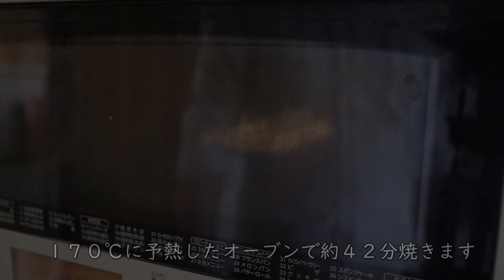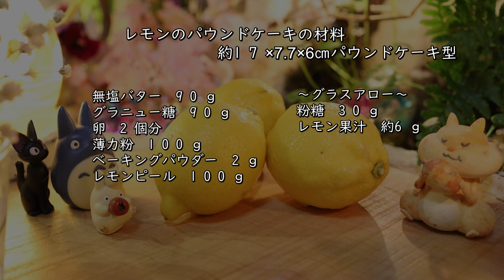レモンのパウンドケーキの作り方・レシピ How to make Pound Cake of Lemon｜Coris cooking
こりすクッキングチャンネル(Coris Cooking Channel)へようこそ☆
今回はレモンのパウンドケーキの作り方・レシピをご紹介します。
自家製のレモンピール（甘煮）をたっぷりと混ぜこんで焼き上げました。
レモンの香りと旨みたっぷりのしっとりリッチなパウンドケーキです。
レモンの旬の時期に是非作ってみてくださいね☆

【目次】
00:00 レモンのパウンドケーキ
00:16 レモンピールを作る
00:30 パウンドケーキの作り方
05:23 仕上げ

「コリスのお菓子作りブログ」では様々なレシピを一覧検索できます☆

▷レモンのパウンドケーキの材料　17×7.7×6㎝パウンドケーキ型　1台分　170℃：約42分
グラニュ―糖　90ｇ
卵（Mサイズ）2個
薄力粉　100ｇ
ベーキングパウダー　2ｇ
レモンピール（甘煮）100ｇ

焼き上がりに塗るレモン果汁　1/4～1/3個分程度
※レモン果汁に粉糖を少量加えてほんのり甘くしておきます（小さじ1/2～1程度）

▷レモンのグラスアローの材料
粉糖　30ｇ
レモン果汁　約6ｇ
※グラスのとろみを確認しながら微調整

▷仕上げの材料
レモンピール（甘煮）　適量

▶レモンのパウンドケーキを作る前準備
※市販のレモンピールを使用しても可

▶レモンのパウンドケーキ作りスタート
◎前準備
・レモンピール（甘煮）を約100ｇ分を3～5㎜角程度に細かめにカットしておきます
※レモンピール（甘煮）のシロップは余分に加えないようにしてください（皮に多少ついた程度はOKです）
・17×7.7×6㎝パウンドケーキ型に焼き紙を敷いておきます。
・バターは事前に常温に出して指で押せる程度の適度な固さにしておきます。（冬場など寒い時期は電子レンジ500Wで5秒程度ずつ加熱しながら程度な固さにしてください）
・卵は溶きほぐしておきます
・薄力粉とベーキングパウダーを混ぜ合わせます。

１、固さを調節したバターをホイッパ―でサッと混ぜて、グラニュ―糖を2回に分け加えてそのつど混ぜ合わせ白っぽくなるまでしっかり泡立てます。
※バターの固さを事前に調整しておけば簡単に泡立てることができます。
※動画ではホイッパーで泡立てましたが、ハンドミキサーを使っても良いです。
※この段階でしっかりと白くふんわり泡立てることでふんわりとボリュームのあるケーキに焼きあがります。
２、①に卵を4～5回に分け入れそのつどしっかりと混ぜ合わせます（乳化）
３、②に事前に混ぜ合わせた薄力粉とベーキングパウダーをふるい入れて、ゴムベラで切るように混ぜ、まだ粉気が見えるくらいになったら事前にカットしたレモンピール（甘煮）を加えて
ゴムベラで底からサックリと、生地にツヤがでるまでしっかりと混ぜ合わせます。これで生地の完成です。
◎混ぜ具合について
動画ではほぼノーカットで混ぜ具合をお送りしているので、良かったら動画を参考にしてみてください

４、生地を事前に用意した型に2～3回に分け入れてそのつどならして、真ん中が少しへこむように整えます。
５、④を170℃に予熱したオーブンで約42分焼きます。
６、焼きはじめてから20分経過したらパウンドケーキの真ん中の表面に包丁で切れ目を入れ残り時間焼きます。
※切れ目を入れることで形よく焼き上がり中まで火が通りやすくなります。
７、焼けたらトンっと落として熱気を抜いて型から取り出して側面の焼き紙を少し剥がして、熱々の内に少し粉糖を混ぜたレモン果汁を表面に塗って冷まします。

▶レモンのグラスアローを塗って仕上げる

１、粉糖とレモン果汁を混ぜ合わせてグラスアローを作ります
※レモン果汁の量はグラスアローのとろみをみながら調整してください
２、パウンドケーキの焼き紙を剥がしてカットしたレモンピールをのせて、上面にレモンのグラスアローを塗ります。
３、レモンのパウンドケーキの完成です。出来立ても美味しいですが、2～3日するとよりしっとり香り良くなりますし、冷蔵庫で冷やしても美味しくいただけます
※ガス袋に入れ密閉して常温である程度長期保存する方法（約2～3週間程度）　→
◎適切にガス袋に入れ密閉することで
適切な手順でガス袋に入れシーラーで熱圧着し密閉することで常温で保存しても美味しい状態を
お店のケーキ屋さんのように、ある程度長期間保つことができます。半生焼き菓子の場合は適切に保存することで
よりしっとりとしたり香り良くなるのでその変化も試してみてください☆

【SNS】
ブログ→コリスのお菓子作りブログ

チョコレートパウンドケーキの作り方・レシピ Chocolate Pound Cake Recipes｜Coris cooking

抹茶台湾カステラの作り方・パウンド型で作る簡単レシピ Matcha Taiwanese Castella Recipes｜Coris cooking

米粉の黒豆ロールケーキの作り方・レシピ Roll cake of black beans｜Coris cooking

黒豆の煮方・作り方 【ふっくらつやつや簡単レシピ】Kuromame -simmered black beans｜Coris cooking